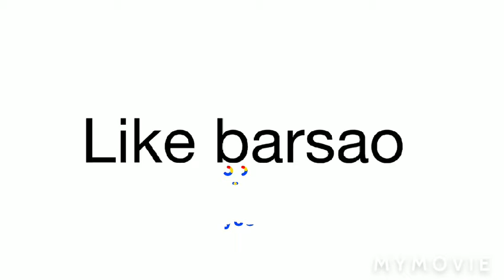RAPPER VS ZAIN SAIFI VS WASIM AHAMED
RAPPER VS ZAIN SAIFI VS WASIM AHAMED || 🔥 || INSTAGRAM LINK_ FACEBOOK LINK_ Mx TakaTak id follow LINK_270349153